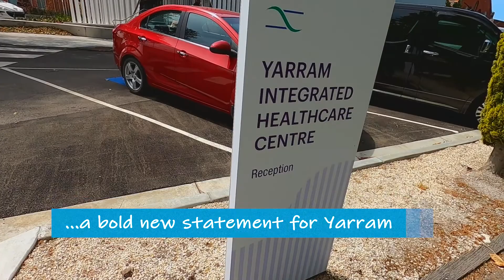Yarram, Closer Than You Think - Artists and Architecture